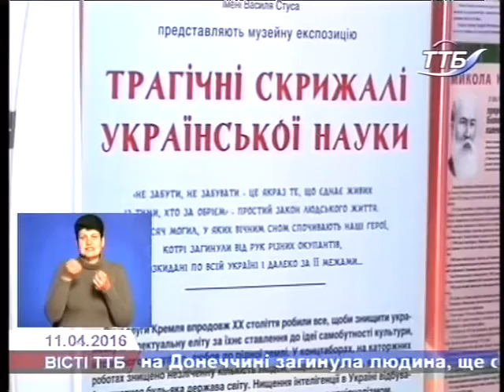Трагічні скрижалі української науки показали в Тернополі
З нелегкою долею представників наукової еліти України знайомлять  тернополян на виставці "Трагічні скрижалі української науки", що експонується в Українському домі "Перемога".